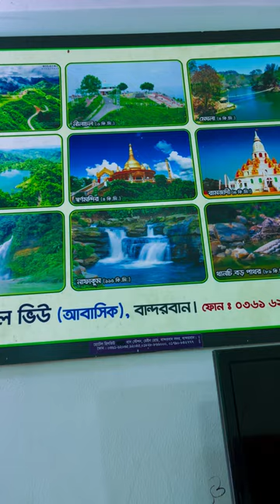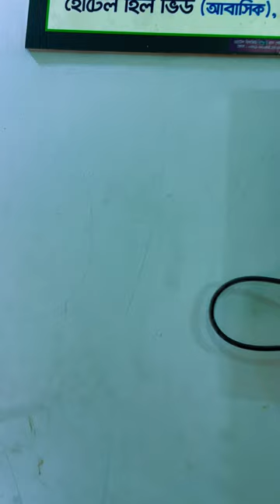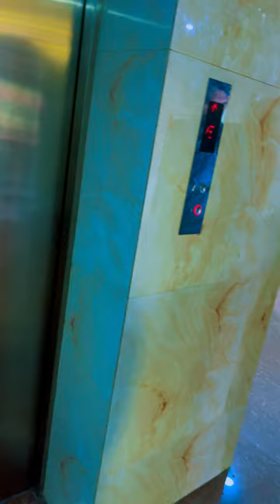বাই বাই বান্দরবন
জনম জনমের ভালবাসা তোমার আমার তোমার রূপকথাতে আমি হব রাজকুমার

▬▬▬▬▬▬▬ஜ۩۞۩ஜ▬▬▬▬▬▬▬▬

▬▬▬▬▬▬▬ஜ۩۞۩ஜ▬▬▬▬▬▬▬▬

1. Garena Free Fire Indonesia Live
2. Garena Free Fire Brazil Live
3. Garena Free Fire Brasil Live
4. Garena Free Fire India Live
5. Garena Free Fire Singapore Live
6. Garena Free Fire Thailand Live
7. Garena Free Fire Bangladesh Live

Your Queries -

Free Fire
Subrata Gaming
Total Gaming
Desi Gamer
Ajjubhai
AmitBhai
Mr Triple R
Helping Gamer
Funny Video
Lokesh Gamer
Teb Gaming
White 444
Raistar
Loud